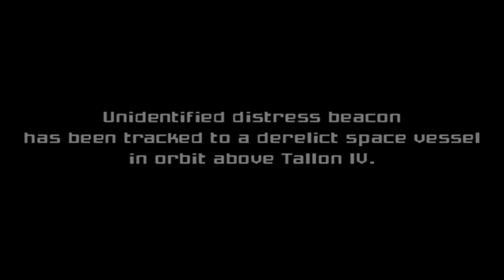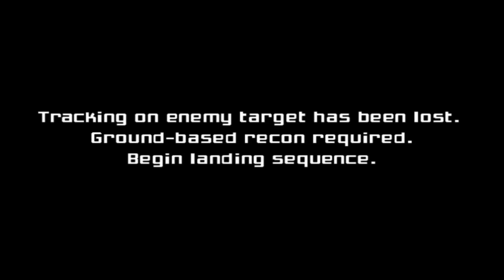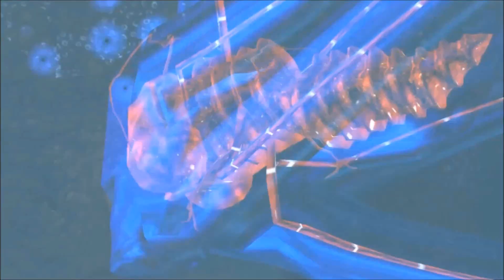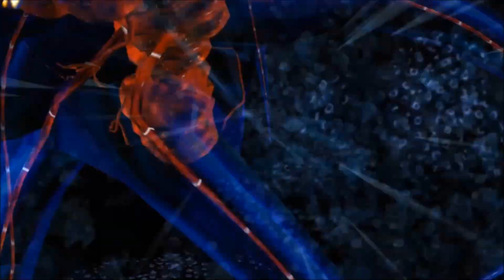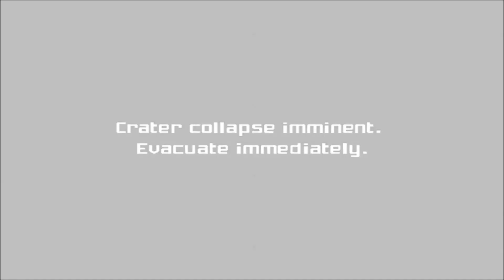Metroid Prime ★ Perfectly Executed Boss Battles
Metroid Prime Info! ★ Difficulty Settings • Hyper Mode ★ Intro • 0:00 ★ Perfectly Executed Boss Battles • Parasite Queen 2:00 • Hive Mecha 5:43 • Plated Beetle 8:57 • Incinerator Drone 11:01 • Flaahgra 12:51 • Sheegoth 17:38 • Thardus 20:52 • Elite Pirates 29:01 • Cloaked Drone 31:33 • Omega Pirate 33:07 • Phazon Elite 36:46 • Meta Ridley 38:09 • Metroid Prime 48:57 ★ Ending • 1:12:23